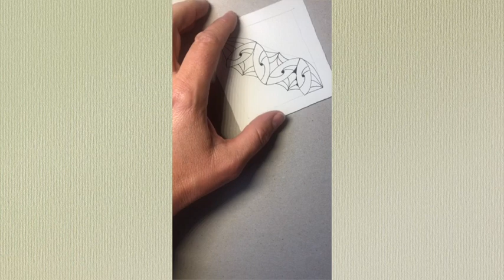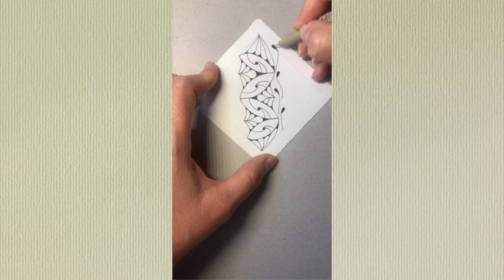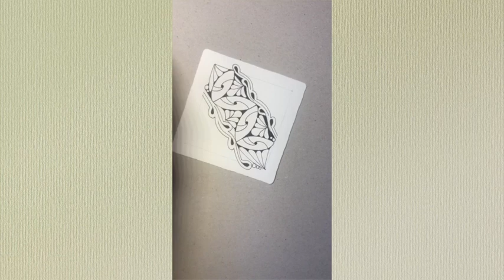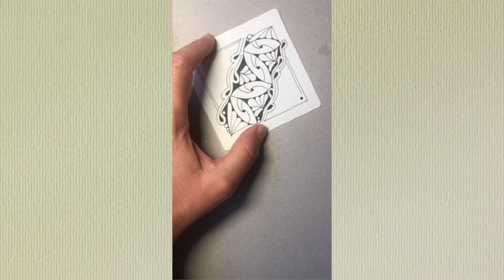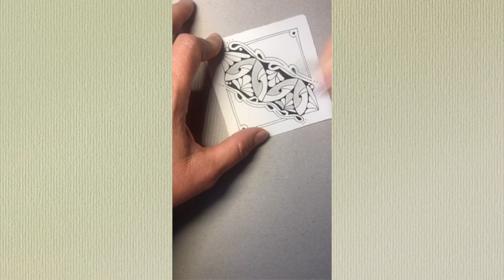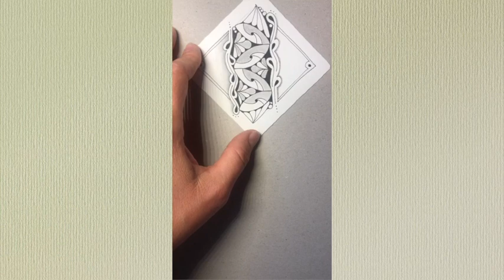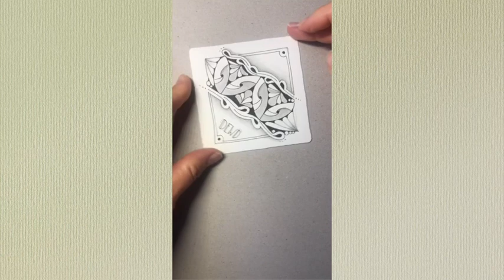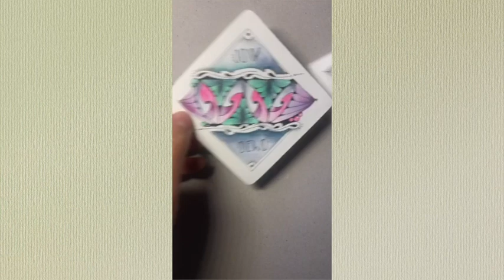How to draw Ando & Dewd? Mitschnitt Insta Live-Session Ando & Dewd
Ich zeige euch Schritt für Schritt, wie man die Tangles Ando (von Kim Winebrenner CZT) und Dewd (vo Zentangle Inc.) zeichnet und kombiniert! Ihr braucht dazu einen schwarzen Fineliner, einen Bleistift (2B) und einen Papierwischer oder Wattestäbchen. Für eine Variation kann man etwas Farbe mit Buntstiften oder Aquarellbuntstiften hinzufügen.

Viel Spaß!